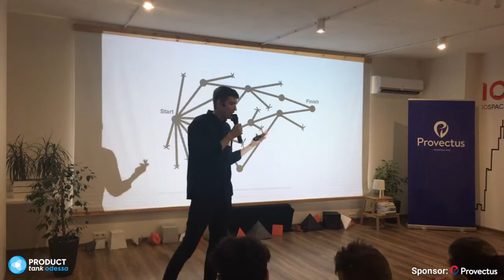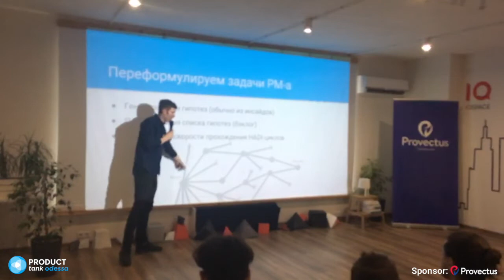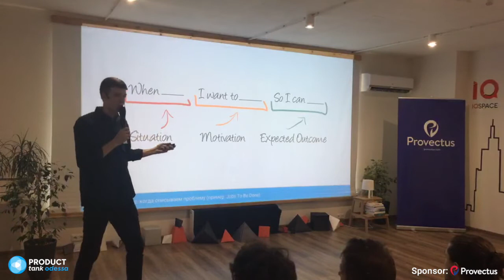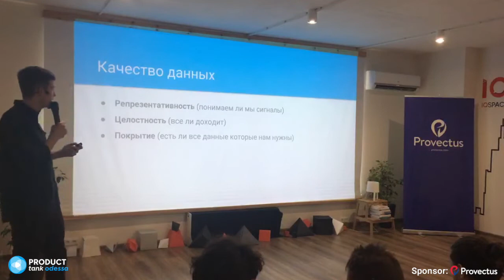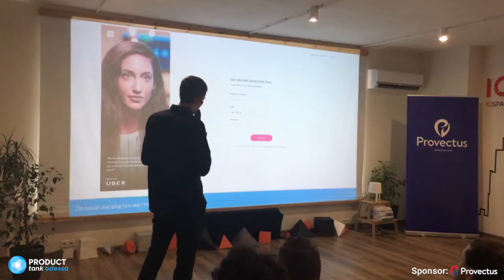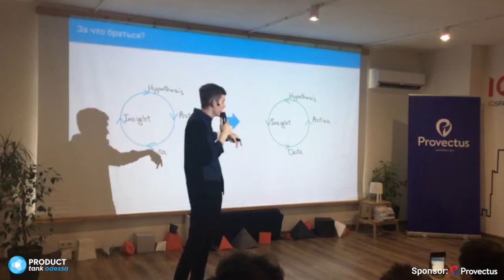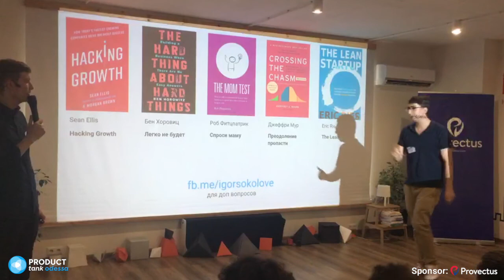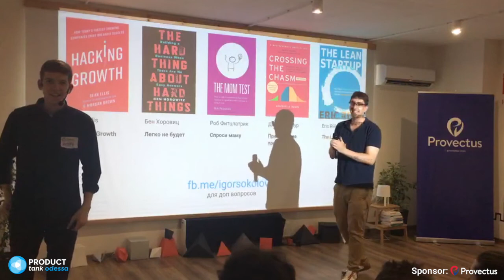Igor Sokolov - HADIcycle: the Product Management process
Igor introduces his vision on the way we can stop developing too many features, which our users don't need and use. And do it by researching the market with features and tests allow us to get more context on the user and jobs needed to be done.

Talk has been conducted at ProductTank Odessa July meetup on July 28, 2018